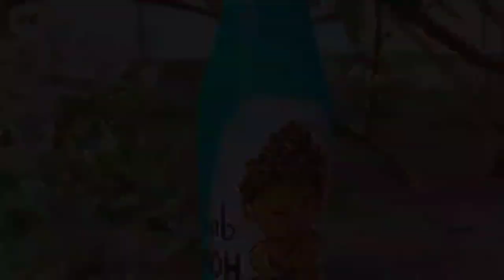Turn waste bottles into Beautiful Home decor 😍😍😍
Easy Bottle art design | Clay art on glass bottle | Antique bottle art design | bottle craft | bottle decoration idea | Glass bottle decoration | Craft ideas

CHECKOUT MY OTHER VIDEOS as well🙂

❤ BOTTLE CRFAT IDEAS-

Share my videos with others, so that I can reach to more people.

   If you are visiting my channel for the first time. I would like to tell you I mainly do DIY projects using waste materials and these DIY projects are easy to do and looks very elegant.

❤ PC Crafts Planet

bottle crafts
vintage bottle art
antique bottle art design
glass bottle decoration ideas
bottle art designs
bottle painting
how to decorate glass bottles
bottle decoration ideas
bottle decoration ideas with acrylic colors
bottle decorating ideas
clay work on bottle
craft ideas
art and craft ideas
bottle decoration
bottle art
glass bottle decoration
glass bottle decoration with acrylic colors
bottle decoration idea
glass bottle craft ideas
bottle painting